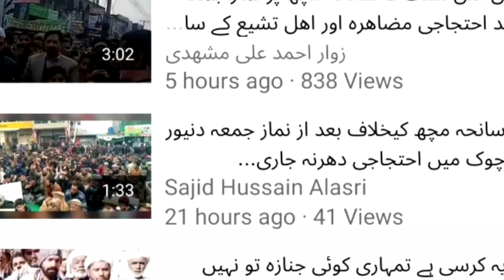Sunah e Much | ہمارے گھر میں جنازہ اٹھانے والا مرد کوئی نہیں بچا | 6 بہنوں کی چیخ وپکار